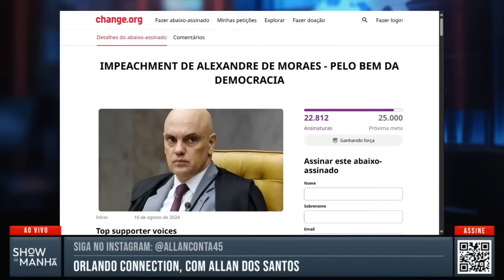🔥A HORA É AGORA... Fonte exclusiva me ligou AO VIVO e confirmou clima TERRÍVEL entre Câmara e STF